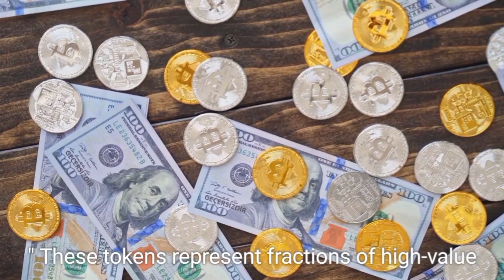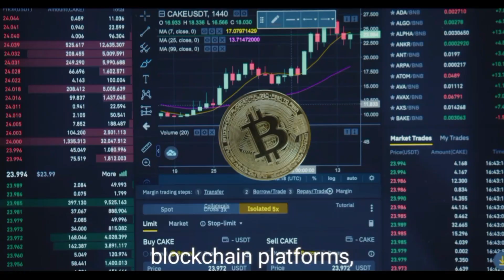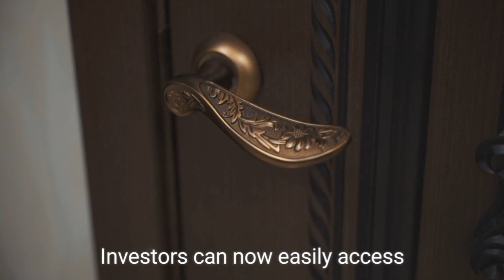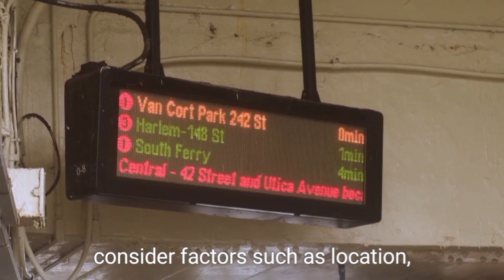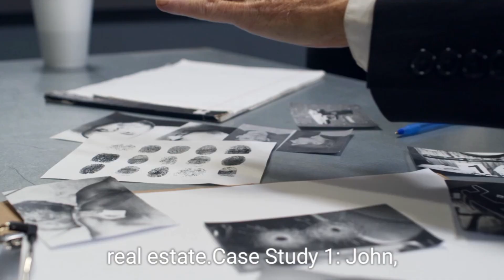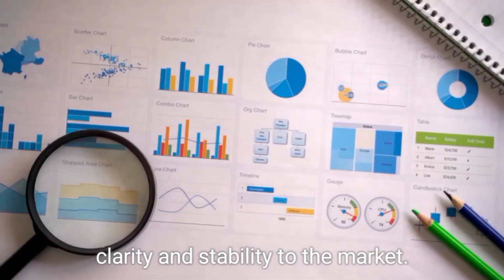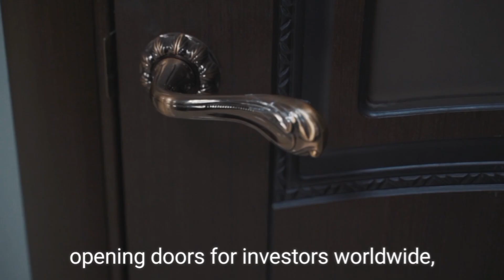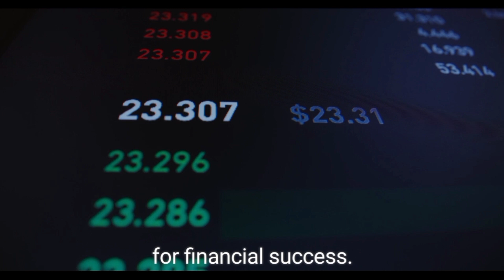Making Money with Tokenized Real Estate | Guide to Digital Property Investments | Being Financially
Discover how to make money with tokenized real estate in this in-depth guide on digital property investments! In this video, we’ll cover everything you need to know about tokenized real estate, including what it is, how it works, and why it's an exciting new avenue for investors looking to diversify their portfolios.

You’ll learn about the benefits of fractional ownership, enhanced accessibility, and the potential for passive income through digital property tokens. We also discuss the risks involved and share practical steps on how to get started, including the best platforms and tips for new investors.

By the end of this video, you’ll understand how tokenization is transforming the real estate industry and how you can leverage it to grow your wealth with innovative, high-tech investment strategies.